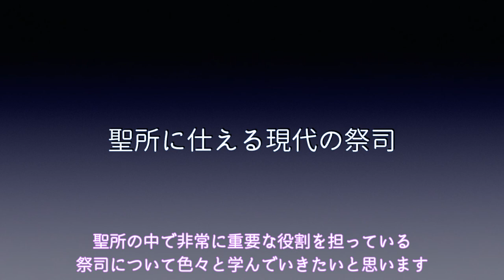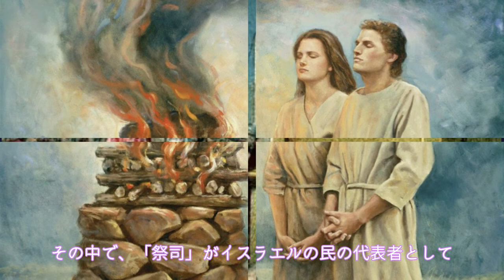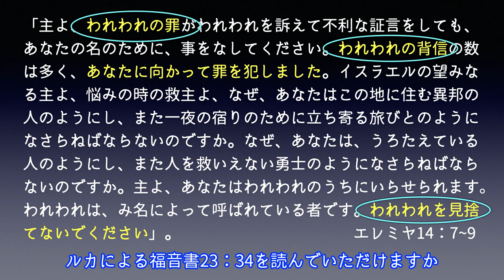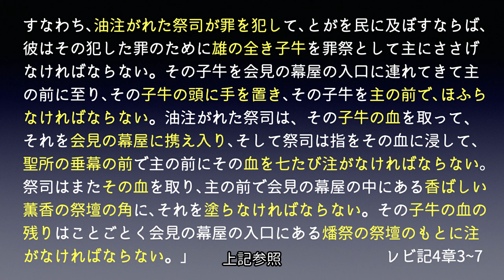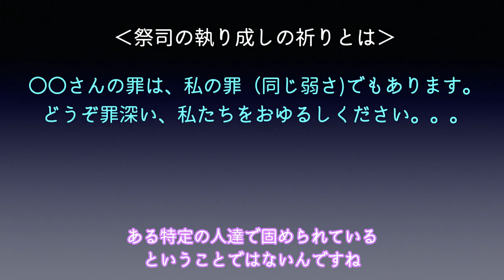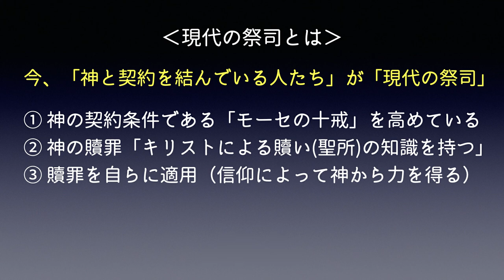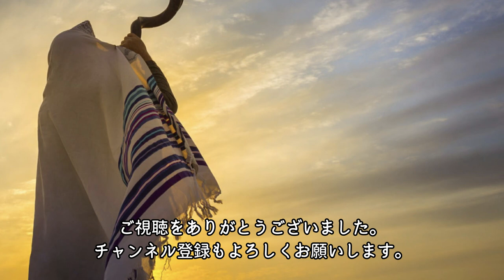⑧【字幕】聖所に仕える現代の祭司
誰が現代の祭司でしょうか。どのような人が祭司として神に認められるのでしょうか。